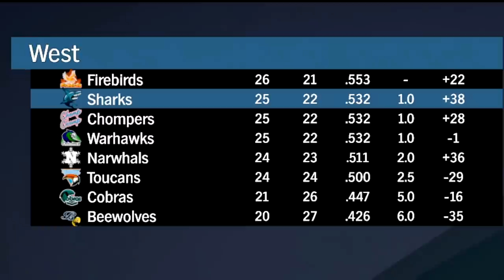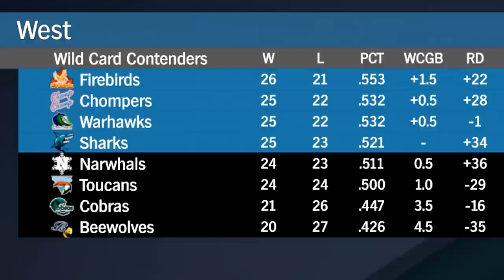The Final Playoff Push - Super Mega Baseball 3 Franchise - Ep.54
Super Mega Baseball 3 has returned for a new year with the Sharks!

On my MrHurriicaneLP channel I make sports gaming lets play series. My series focus on building teams and players from sports like baseball and football. I play games such as Madden 21, NCAA Football 14, Backbreaker, and more.